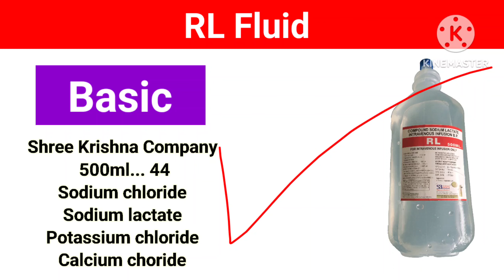RL बोतल कब लगाई जाती है l किस बीमारी मे लगाते है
Video Topic
RL बोतल कब लगाई जाती है
किस बीमारी मे लगाते है

TRUE MEDICAL

         WARNING
No copy my video and Audio